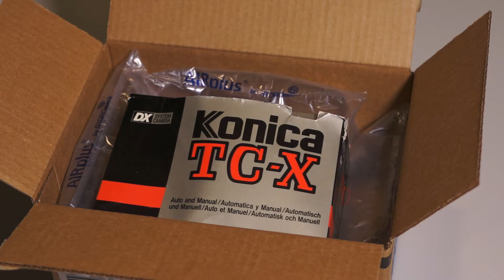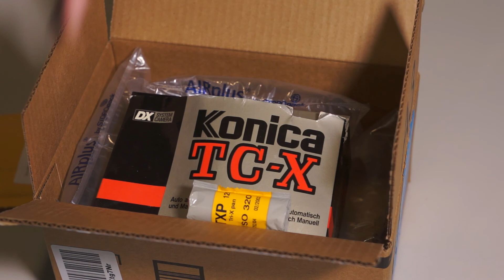Giveaway Winner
The winner of the Konica TCX giveaway is Roman Suarez. you guys should read his story about saving some negatives of his father as a child.

"A few weeks ago I was given some old negatives that were about to be thrown away. I asked if I could have them since there was a good chance I could scan the salvageable ones in and take a look at them. I ended up finding a few 120 negs of my father around the age of 4 playing around on a drum set. I had never seen the images before and definitely made me tear up a bit. My dad and i were very close but he passed away when I was 19. At this point of rescuing these negs, I had been shooting film for a little over a year. After scanning those forgotten images in, I decided shooting film was the only way to go when it comes to family and personal work. Hard drives die and files get lost, but my negative binder is something that will last past my lifetime and hopefully a few others. Now those 120 negs of my dad which are now over 50 years old, are now residing in the same very binder I use today."

Thanks Roman, enjoy the Konica and Trix 320!